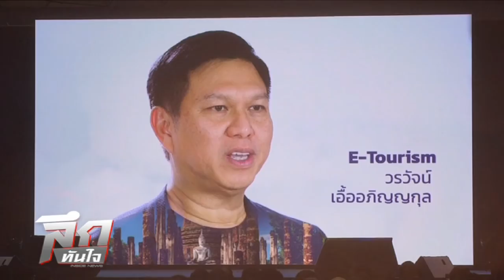ลึกทันใจ ตอน ย้อนเกล็ด กกต. สอบพปชร. ส่อถูกบิ๊กตู่ครอบงำพรรค?